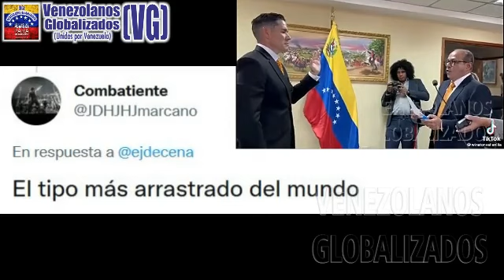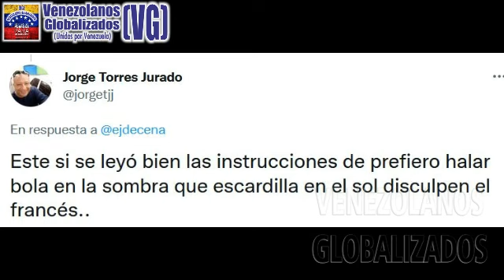NOMΒRAΝ AL GRΑN «JΒ» DE WIΝSΤON VΑLLEΝILLA 2DO VICEΡRESIDEΝΤE DE LA COΝΤRALΟRÍA DE LA «ΑΝ DE ΜΑDURΟ»